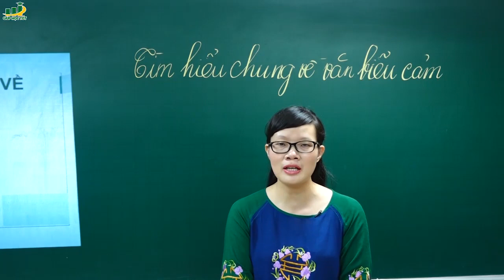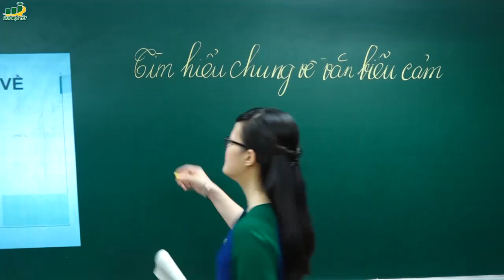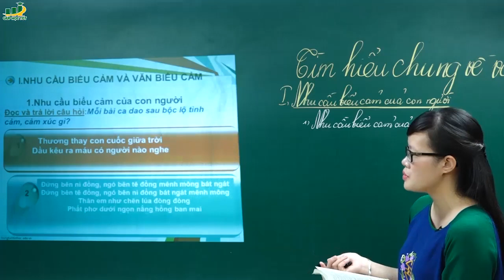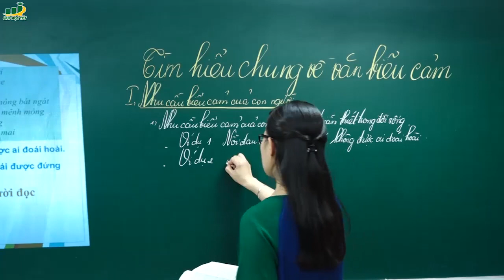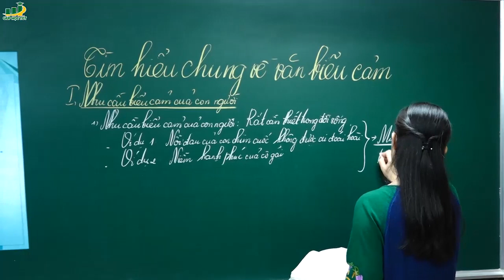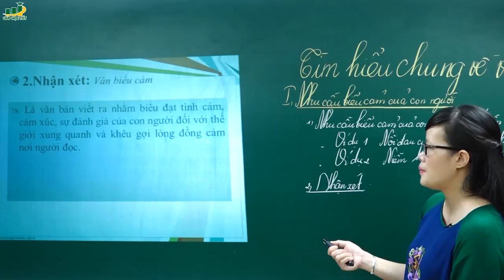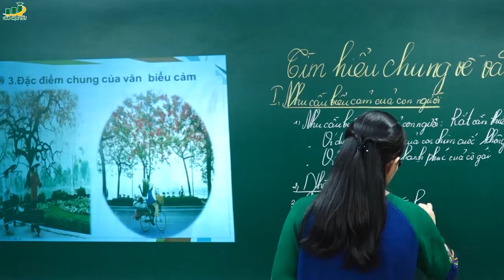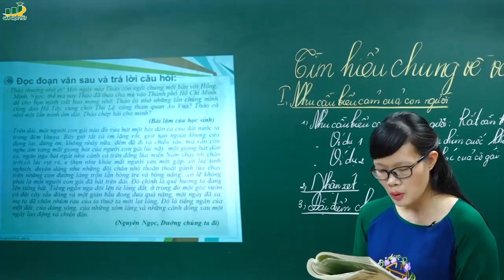Ngữ Văn Lớp 7 - Tìm hiểu chung về văn biểu cảm | Rèn kĩ năng làm văn biểu cảm | Cô Lê Hạnh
Tìm hiểu chung về văn biểu cảm ngữ văn lớp 7 | Rèn kĩ năng làm văn biểu cảm- Ngữ Văn Lớp 7- Bài tập SGK , hk1, hk2, tập 1, tập 2

Phân tích tác phẩm Soạn bài Tìm hiểu chung về văn biểu cảm
1. Nhu cầu biểu cảm của con người
   - Bài 1: Nỗi khổ đau bất lực, niềm cảm thương những thân phận bé nhỏ.
   - Bài 2: Tâm trạng người con gái trước muôn nẻo đường đời.
   - Người ta thổ lộ tình cảm để giãi bày, để kiếm tìm sự đồng cảm, sẻ chia.
   - Người ta cần làm văn biểu cảm khi trong có tâm tư, tình cảm, niềm vui, nỗi buồn muốn bày tỏ, sẻ chia.
2. Đặc điểm chung của văn biểu cảm
   a. - Hai đoạn văn biểu đạt :
       + (1) : nỗi nhớ qua việc nhắc lại một số kỉ niệm.
       + (2) : biểu hiện tình cảm thiết tha gắn bó với quê hương.
   - Sự khác biệt so với nội dung văn bản tự sự, miêu tả : không hoàn toàn là kể hay tả mà, chưa có nội dung thật hoàn chỉnh, song đều thể hiện rõ tâm trạng, tình cảm.
   b. Ý kiến đó là đúng. Bởi nếu không là tình cảm, cảm xúc thấm nhuần tư tưởng nhân văn thì không đạt mục đích biểu cảm thực sự.
   c. Phương thức biểu đạt tình cảm, cảm xúc ở hai đoạn văn trên : Đoạn (1) bộc bạch trực tiếp qua từ ngữ, đoạn (2) thông qua miêu tả. Sử dụng các hình ảnh gợi liên tưởng sâu sắc.
Luyện tập
Câu 1 (trang 73 sgk Ngữ Văn 7 Tập 1):
   Đoạn văn (a) là văn miêu tả, đoạn văn (b) là văn biểu cảm. Ở đoạn văn (b), tác giả sử dụng các chi tiết liên tưởng, lời văn khơi gợi bộc lộ gián tiếp tình cảm của mình: niềm yêu thích vẻ đẹp dân dã, sức sống tiềm tàng và khỏe khoắn của hoa hải đường.
Câu 2 (trang 74 sgk Ngữ Văn 7 Tập 1):
   Nội dung biểu cảm :
   - Sông núi nước Nam : niềm tự hào chủ quyền lãnh thổ đất nước, ý chí quyết tâm bảo vệ chủ quyền.
   - Phò giá về kinh : hào khí chiến thắng và khát vọng thái bình của dân tộc.
Câu 3* (trang 74 sgk Ngữ Văn 7 Tập 1):
   Một số bài văn biểu cảm hay : Cuộc chia tay của những con búp bê (Khánh Hoài), Lao xao(Duy Khán), Cây tre Việt Nam (Thép Mới), Cô Tô (Nguyễn Tuân), Khóc Dương Khuê (Nguyễn Khuyến), Bánh trôi nước (Bà Huyện Thanh Quan),…
Câu 4 (trang 74 sgk Ngữ Văn 7 Tập 1):
   Tham khảo :
   Cứ mỗi lần có ai đi qua rao lên : “Ai đổi kẹo”, tôi lại tưởng như thấy mẹ tôi ngồi đầu hè gỡ tóc bằng cái lược gỗ màu vàng vàng, đầu mẹ nghiêng nghiêng, sóng tóc đổ dài một bên vai, và rồi mẹ vuốt cái lược, vo vo nắm tóc, giắt nó lên mái hiên nhà…
   Que kẹo mầm tuổi thơ…Mẹ ơi…Còn có bao giờ con được trông thấy mẹ ngồi gỡ tóc như thế nữa.